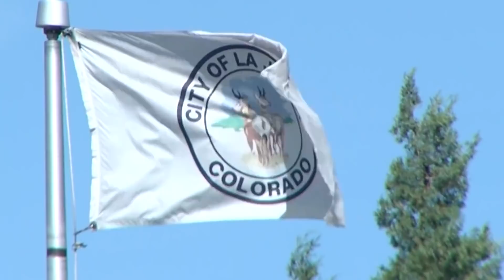Detik-detik Sosok Ini Muncul Di Belakang mobil, Mirip ALien..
hai genks, banyak kejadian aneh diluar sana yang sering kali terekam kamera, seperti rekaman -rekaman video berikut ini berhasil merekam berbagai fenomena aneh, dari mulai mahluk asing, hingga objek-objek terbang tak dikenal.. penasaran seperti apa? yuk simak..